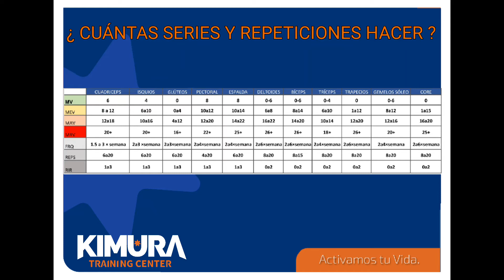VOLUMEN DE ENTRENAMIENTO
🔸🔹¿Cuántas repeticiones debo hacer para los brazos, pecho, bíceps, etc..? ¿Cuántas series debo hacer? ¿Cuántas veces a la semana debo trabajar el músculo?

🔸🔹A continuación te dejamos una tabla que demuestra los volúmenes de entrenamiento en función a determinado grupo muscular.

¿Cuánto es mucho ejercicio y cuánto es muy poco?

Terminología:
▶️MV: Volumen de mantenimiento / cantidad de series que permite mantener el nivel actual de masa muscular.
▶️MEV: Volumen Minimo Efectivo / Cantidad de series que incrementa el tamaño muscular.
▶️MAV: Volumen Máximo Adaptativo / Cantidad de series donde están las mayores ganancias de masa muscular.
▶️MRV: Volumen Máximo Recuperable / Máximo numero de series del que puede recuperarse un deportista.
▶️Frecuencia: Cuantas veces debes entrenar a la semana por cada grupo muscular.
▶️Repeticiones: Numero de repeticiones
▶️Repeticiones en recamara: Numero de repeticiones que nos quedan en la reserva. Es decir, las que nos faltarían para llegar al fallo muscular en un ejercicio.
🔹Aún así no hay que tomar la tabla al pie de la letra, las estimaciones son en base a la metodología aplicada del autor, el mismo comenta que el volumen de entrenamiento debe individualizarse y reciclarse.
🔸Tenlo solo como referencia😊
Fuente📚: Israetel, M. (2017) General Training: Mesocycle Design for hypertrophy. Renaissanceperiodization.